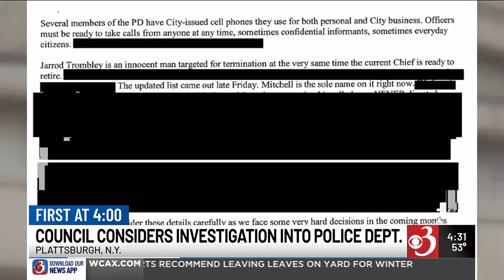Plattsburgh Common Council considers probing claims of wrongdoing at police dept.